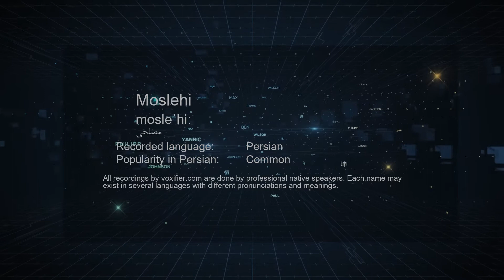How to Pronunce Moslehi (مصلحی) in Persian (Farsi) - Voxifier.com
This is the Persian (Farsi) pronunciation, gender, and phonetics recording of the name Moslehi (مصلحی). The same name may exist in other languages with different pronunciations.